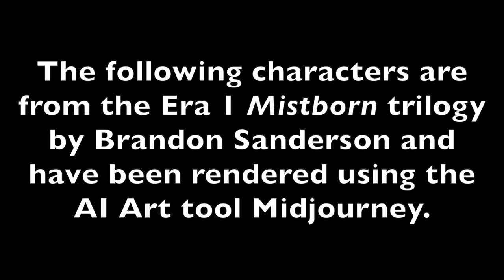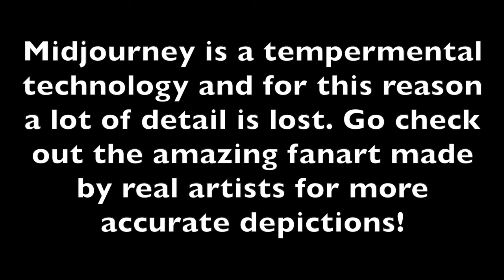I Used AI to Make Mistborn Era One - Part 1 [No Spoilers]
In this video, I used Midjourney to generate images depicting characters from the Mistborn Era 1 fantasy series by Brandon Sanderson. This is the second video done from books written by Sanderson. Watch AI Stormlight Archive to see more Sanderson-inspired content! The link to the images is below.

[Timestamps]
00:00 Introduction
00:10 Luthadel
00:20 Vin
00:30 Kelsier
00:40 Sazed
00:50 Inquisitor
01:00 Breeze
01:10 Clubs
01:20 Dockson
01:30 Ham
01:40 Marsh
01:50 Spook
02:00 Elend
02:10 The Lord Ruler
02:20 End Credits